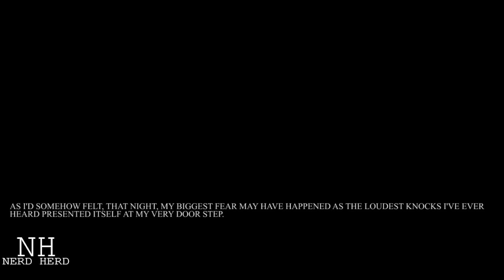┍ʏʙᴍ┙Mademoiselle De Scudery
Challenge: Pages
Theme: Mademoiselle De Scudery

"Hiding secrets, entertains death"